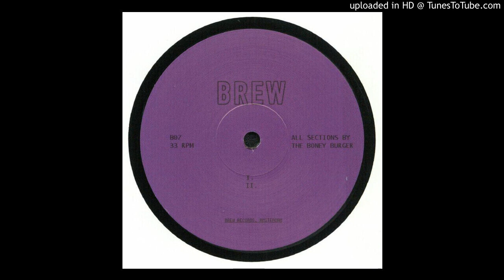The Boney Burger - I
Brew Records
2018